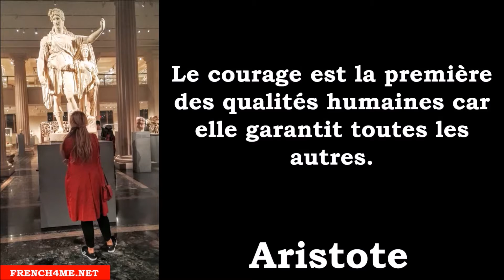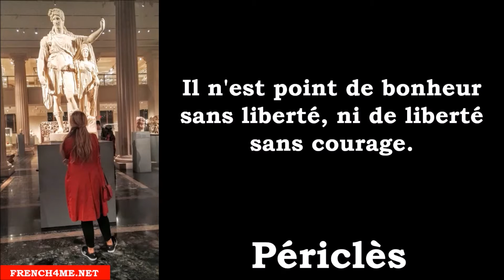Französisch lernen # 10 Citations grecques # 36